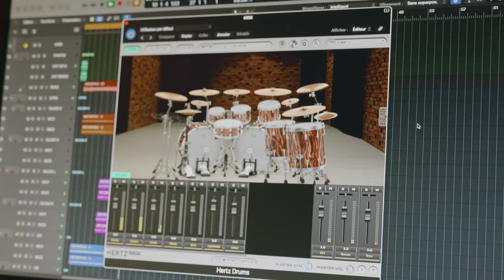Rocky 🎸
Hertz Drums have released a new kit called "Grand Rock": it's thick, warm and punchy 🥁

Wrote this little track with it as a tribute to some of my earlier rock influences.

I used the preset "Killing in the Name" with very minimal additional processing (reverb, touch of tape saturation, light EQ cut on the snare).

Moire is pretty bad on this screen... I need to buy a new screen. Oh god, yet another thing I need to buy. Help 💸

🎸 Harley Benton Fusion 2
🥁 Hertz Grand Rock
🎹 Behringer Pro 800 w/ Roli Lumi Keys
🎚 Clarity comp - Tampco All-bender - Mesa Quad preamp - Hesu 2x12